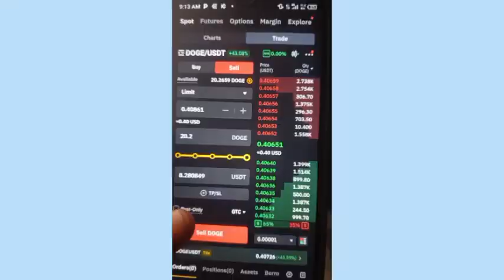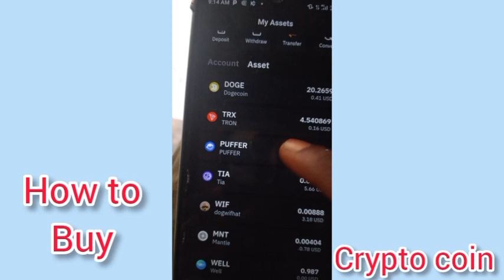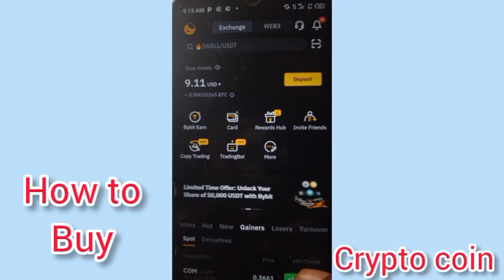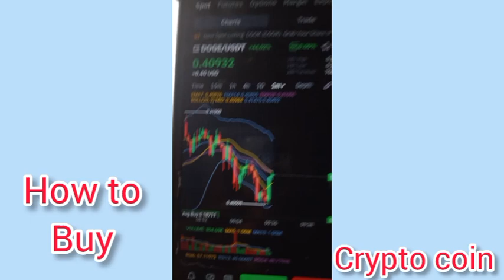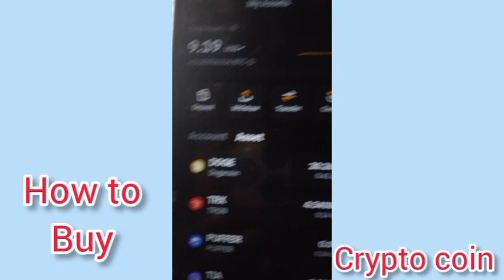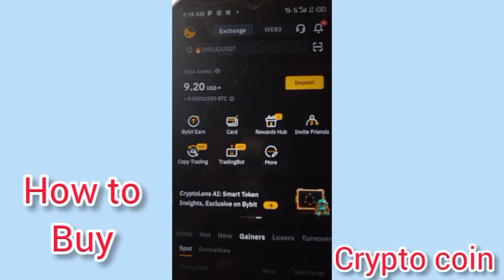YADDA AKE SIYAN COIN ASAMU RIBA ACIKIN BYBIT BATARE DA KASHA WAHALA BA YABA RIBA SPORT TRADING